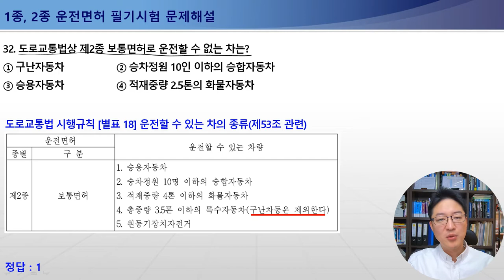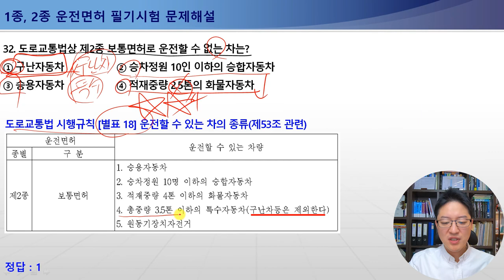[운전면허필기시험문제해설] 29-32번 운전면허증의 반납 / 국제운전면허증발급의 제한 / 영문운전면허증의 신청 등 / 제2종보통면허로 운전할 수 있는 차의 종류